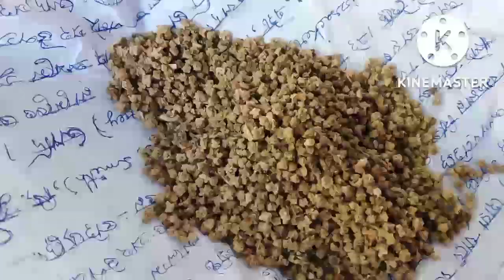Kheti Amaar Bozaar Aamar - পালেং খেতি আগতীয়াকৈ কৰিলে খাবলৈ ভাল❤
আগতীয়াকৈ পালেং খেতি এনেকৈ কৰিলে ভাল

9th video:-coming soon